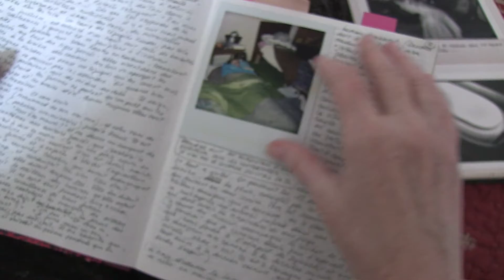AUX RACINES DU MAL _ Conversations Irakiennes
TEASER
Avril 2017